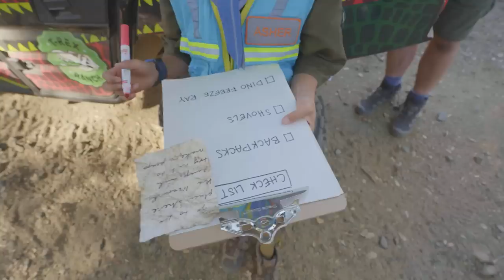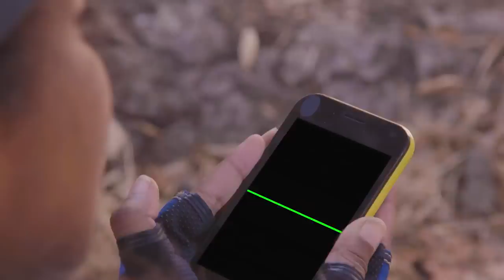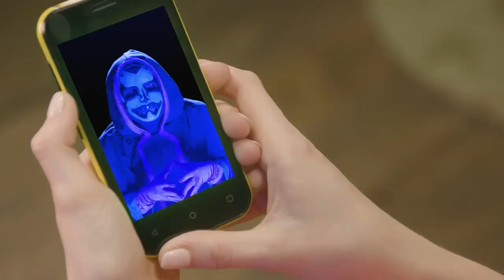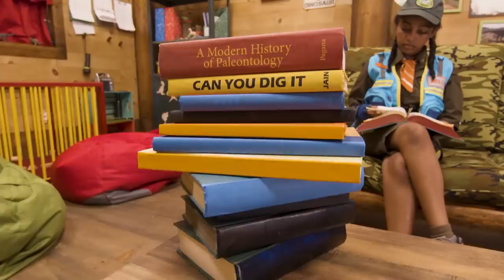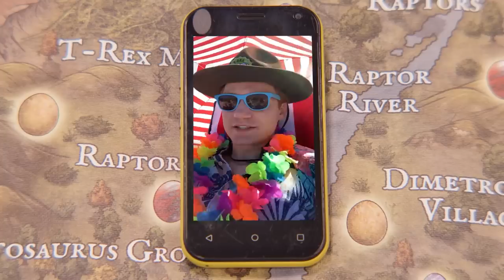Epic Dinosaur Experiment! What Will Happen? | T-Rex Ranch Dinosaur Videos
Park Ranger Aaron and Park Ranger LB try out a DIY science experiment with a leak proof bag. Then, they have to find the baby Dinosaurs and bring them back to Dino HQ for the Dinosaur feeding stations.

00:00 Dinosaurs and Germ at T-Rex Ranch
11:41 Time Capsule
22:20 Max and Bella's Eggcellent Adventure
32:10 Leapin' Lava